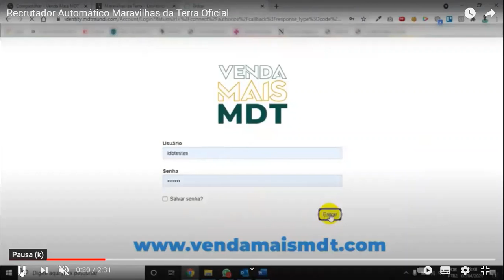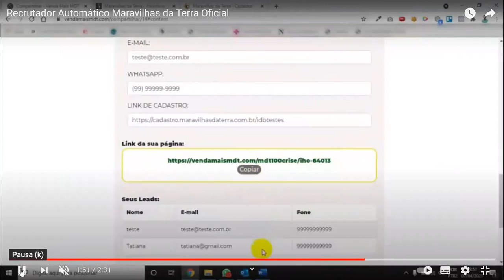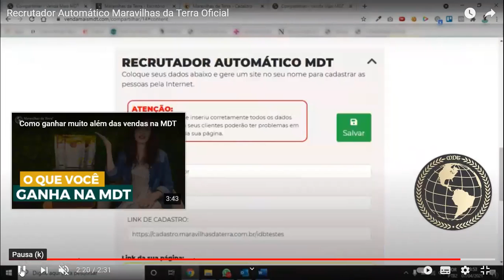Reclutador automatico maravillas de la tierra recrutador automatico maravilhas da terra